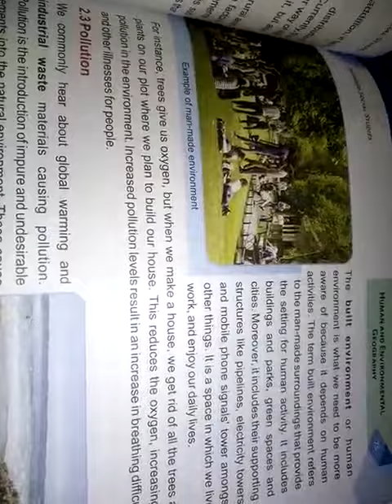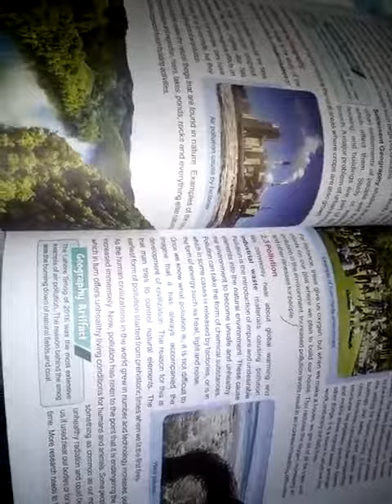G-VI Geography unit#02 Lesson-1 Part.c l Day.7